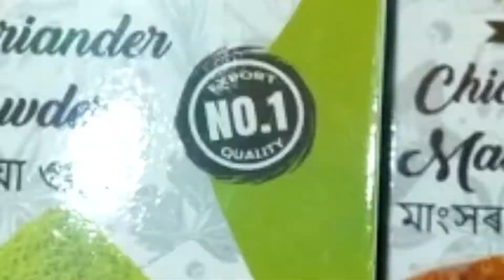গোলাঘাটৰ এখন চাহবাগিছাত এটা তিনিবছৰীয়া নাহৰফুটুকী বাঘক ঘপীয়াই হত্যা